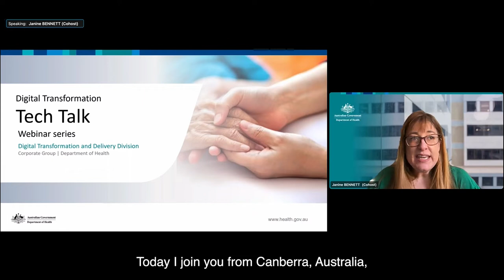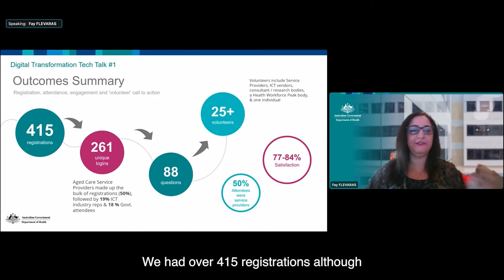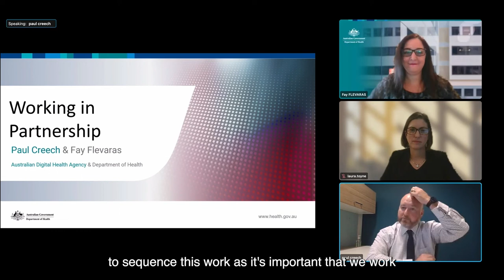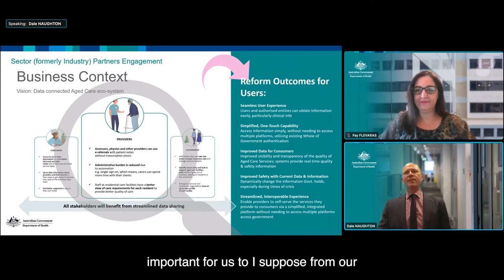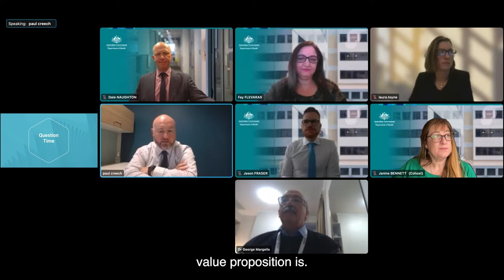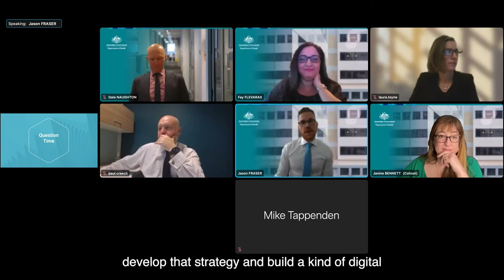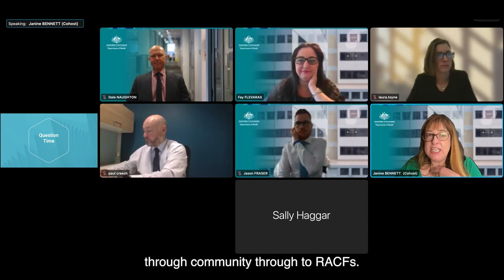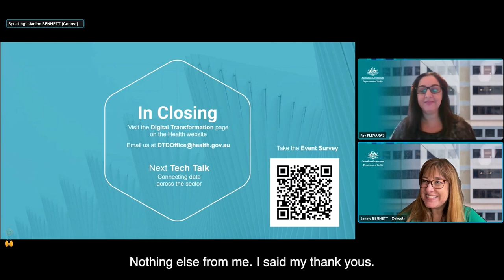Digital Transformation Tech Talk Webinar – 31 May 2022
An ongoing webinar series for the aged care sector focused on creating a better-connected, sustainable and modern aged care IT network.